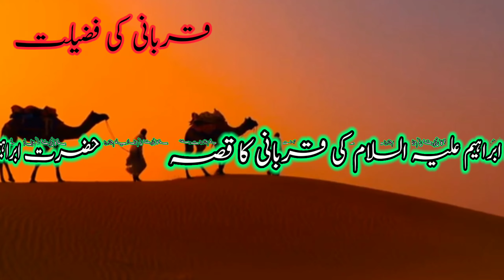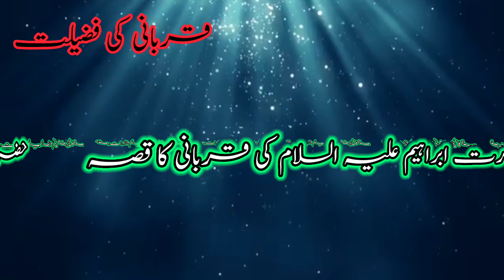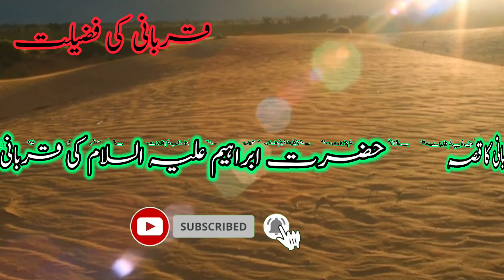Qurbani Me Sab Se Badi Galti Kiya Hoti Hai? قربانی میں سب سے بڑی غلطی انسان کیا کرتا ہے